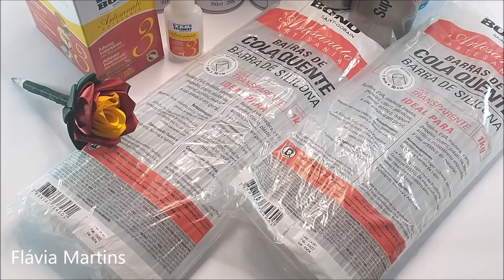Colas e tintas que recebi da TEKBOND - Flávia Martins